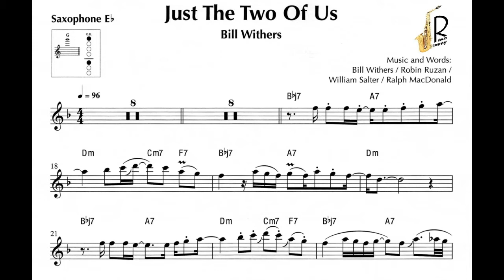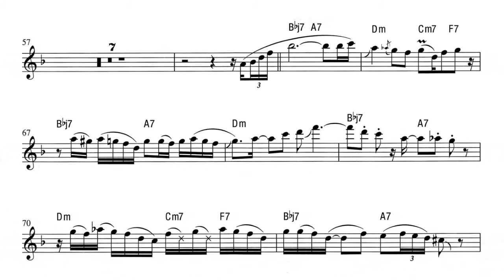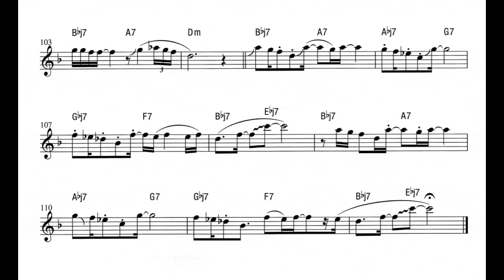Just the two of us Eb backing track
Just the two of us Bill Whiters & Grover Washington Jr Alto sax Eb backing track

Make a donation and you will have access to my personal google drive folder continuously updated with videos, videotutorials and much more.